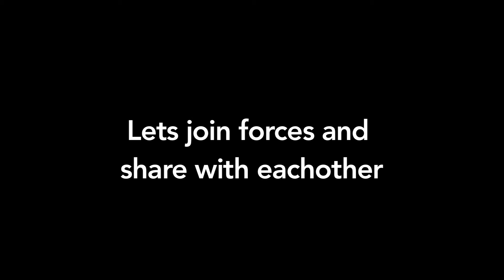EcoVillages | Intentional Communities | Sustainable Solutions around the World | ReUnite Oneness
A collection of images from my round the world trip visiting intentional communities Ecovillages, sustainable solutions and Organic farms with a passage read from the book Supermanhood by Satprem